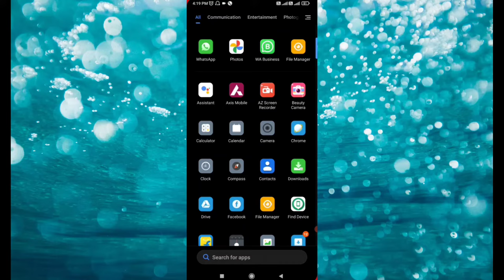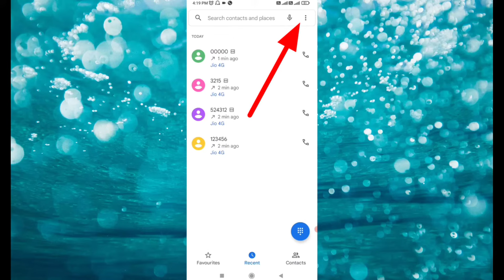How to delete unsaved number on samsung galaxy|| mobile se unsaved number kaise delete kare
Hi

1-how to delete unsaved number.
2-how to delete unsaved number on samsung.
3-how to delete unsaved number on redmi mobile.
4- how to delete unsaved number from mobile.
5- mobile se unsaved number kaise delete kare.
6- mobile se permanently number kaise delete kre.
7- delete unsaved number .
8- bina save kiye hua number kaise delete kare.